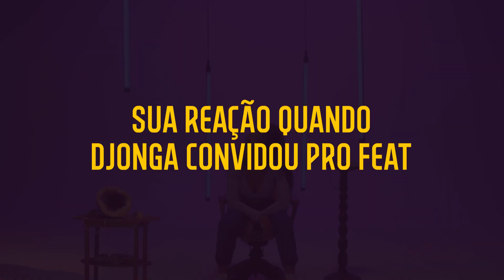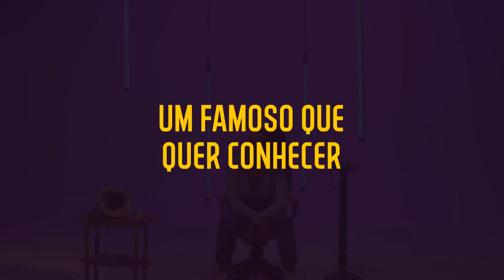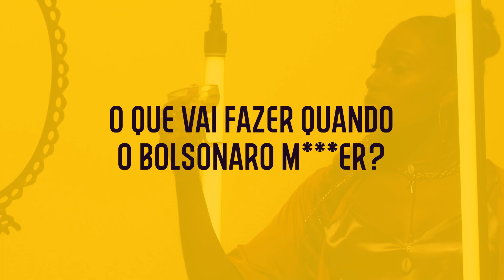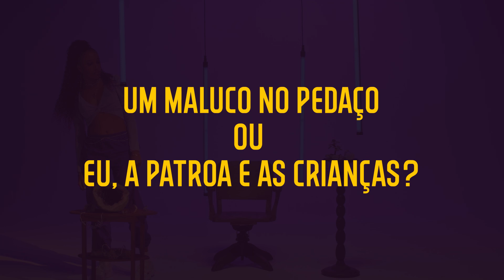5 MINUTOS | CRISTAL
O 5 Minutos recebe @CristalCriss, na 39ª edição do quadro.

O 5 Minutos é quadro de perguntas e respostas rápidas, focado em questões mais leves, humoradas e relacionadas ao cotidiano. O formato é inspirado no "Over Under" da PitchFork.

FICHA TÉCNICA:
- Felipe Mascari (@felipemascari) | Edição e Roteiro
- Kaique Zurk (@zurk) | Câmera e Direção